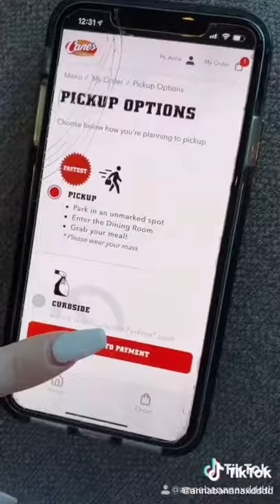Best of @annabananaxdddd (Anna Shumate) | TikTok Compilation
Best of Anna Shumate! Who’s your favorite TikToker?